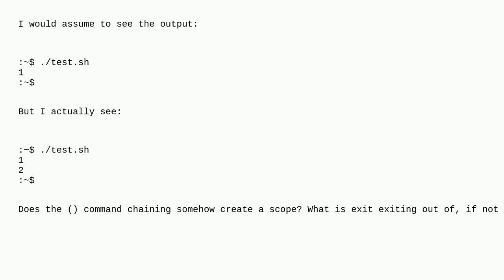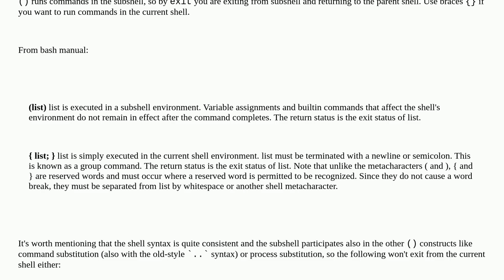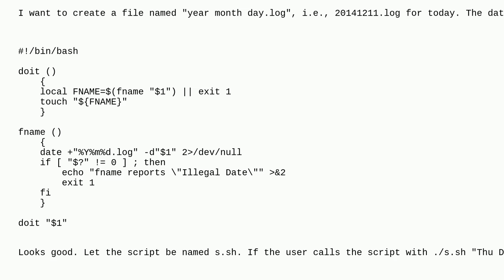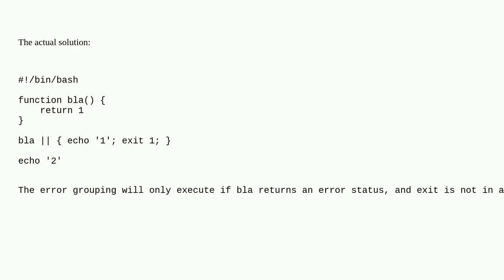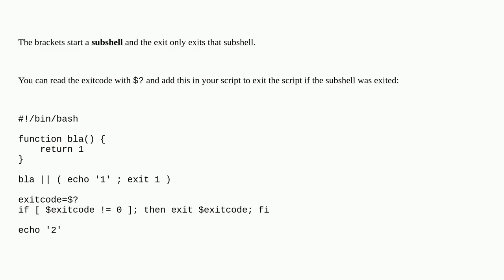Unix: Why does ( exit 1 ) not exit the script?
Why does ( exit 1 ) not exit the script?

A special thanks goes out to the community

  shell-script subshell exit